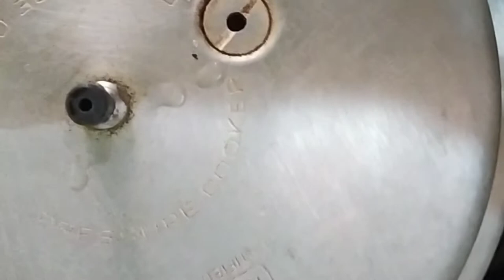Murungai Keerai Soup/ Drumstick Leaf Soup In Tamil Recipe